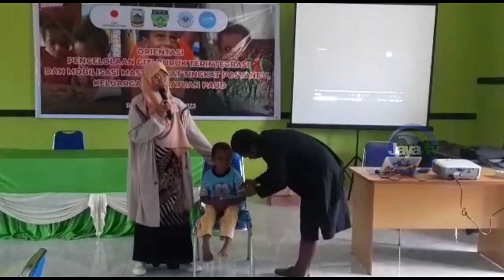DINKES HINGGA GURU PAUD IKUTI ORIENTASI PGBT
PROGRAM JAYA TV DAPAT DISAKSIKAN MELALUI SIARAN DIGITAL DAN PARABOLA  PADA SATELIT C-BAND DENGAN FREQUENSI 11861 DAN SIMBOL RATE 45000  POLARISASI VERTIKAL